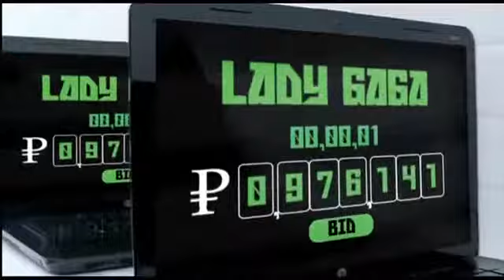Lady Gaga Bad Romance